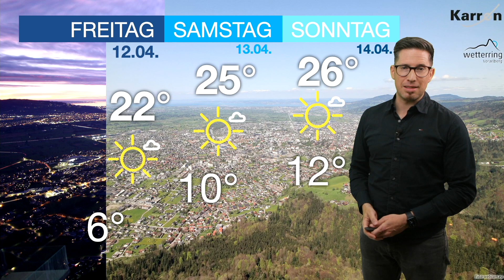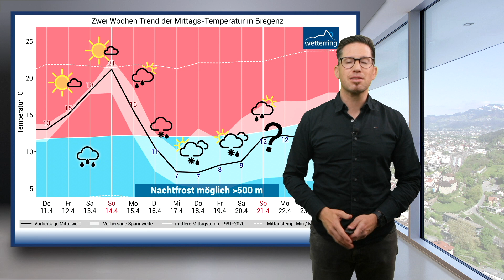Klassisches Aprilwetter von Frühsommer bis Spätwinter - Wetterring Regionalwetter 11.04.2024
Der April hatte bisher eine große Bandbreite an unterschiedlichen Wetterlagen zu bieten. Vom beinahe ersten Hitzetag nach 4 Sommertagen in Folge bis zu einem Temperaturrückgang von 15 °C innerhalb nur eines Tages. Und ähnlich zeigt sich das Wetter  auch in den kommenden Tagen.

Wie es mit dem Wetter weiter geht, erfährst du im Video von Lukas Alton und